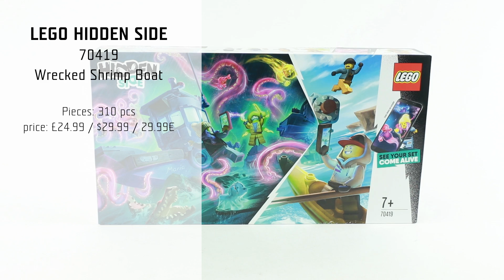LEGO HIDDEN SIDE 70419 Wrecked Shrimp Boat - Exclusive Speed Build for Collecrors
LEGO 70419 Wrecked Shrimp Boat

Price per piece: 8.1p / 9.7c / 9.7c
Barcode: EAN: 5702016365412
Collection Hidden Side: This is one of 20 sets in this collection (october 2019)

Interestingness for collectors:
Shipwreck on the island measures over 7” (19cm) high, 9” (24cm) wide and 4” (12cm) deep.
Shrimp Boat measures over 5” (15cm) high, 3” (8cm) wide and 7” (18cm) deep.

Interesting LEGO fact:
- Over 8 quadrillion possible minifigures could be made from all the parts that have been produced over the last 30 years.